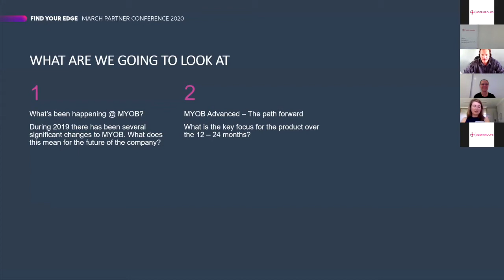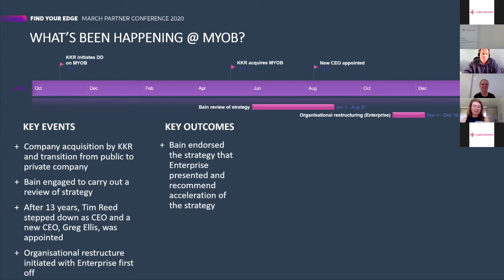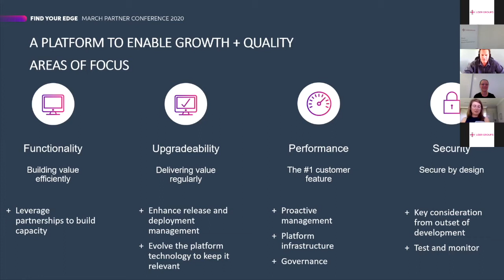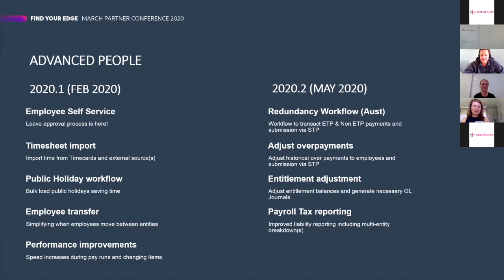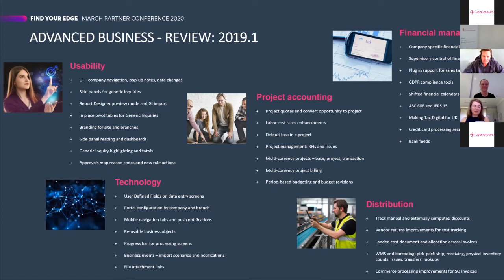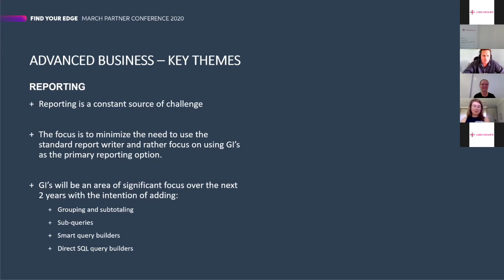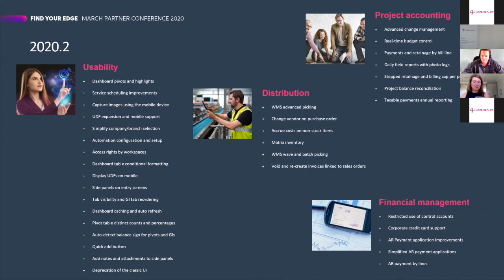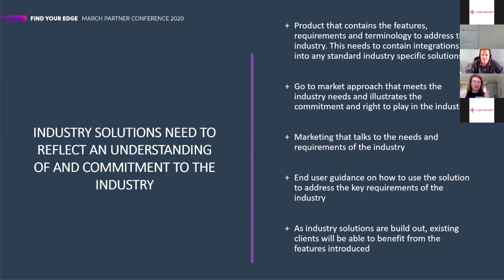3. MYOB Advanced Online User Group - Part 3 - A Roadmap to Success - March 2020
Hear from James Brading, Product Manager at MYOB, who will give us an insight into MYOB's Roadmap for Success.

About the User Groups:

The User Group have been established to share extensive knowledge about one of the most popular ERP software in Australia and New Zealand, MYOB Advanced. This session focuses on The Connected Business and an Empowered Workforce with a focus on mobility as an enabler for this.

It is a great opportunity for users to:
- Learn more about your system
- Engage with one another
- Discuss experiences in order to learn and gain more from their system